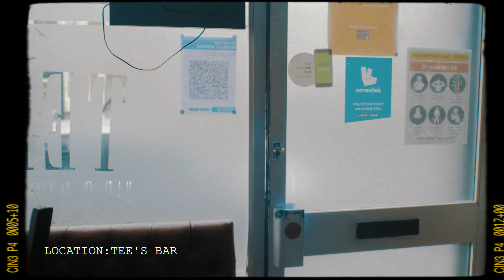Milly95 - Woah (Official Music Video)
Produced by Get Kano

Video Directed by SMTV